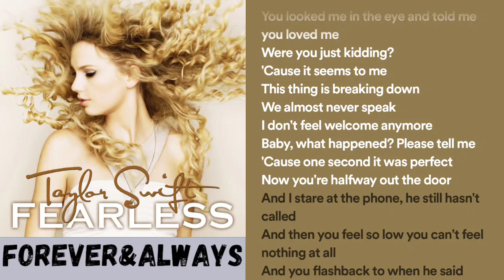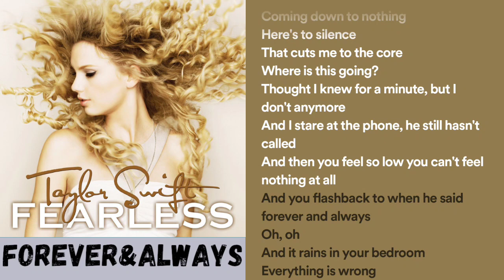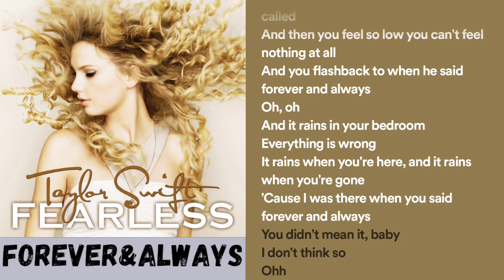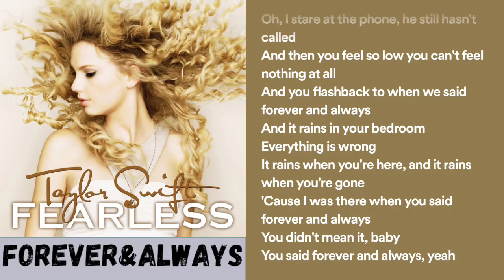Forever&Always | Taylor Swift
GENERAL INFORMATION

RECORDED
2007–2008

GENRE
Singer/songwriter • country pop • pop rock • teen pop • power pop

LABEL
Big Machine Record